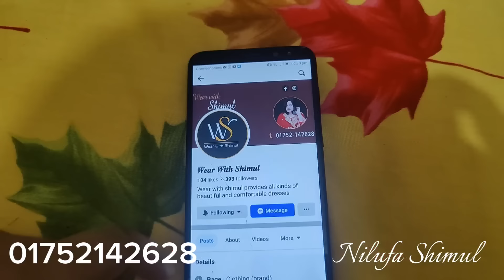সকালে বেডরুম টা নতুনভাবে সাজিয়ে দুপুরের রান্না করে নিলাম ll সবার জন্য সুন্দর কিছু ড্রেস দেখালাম